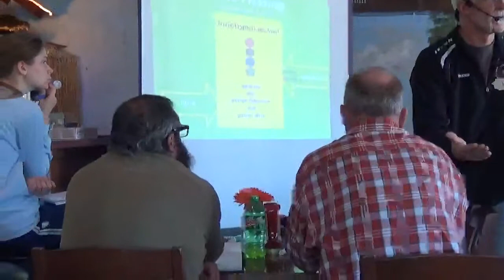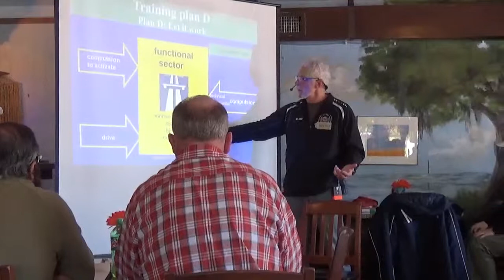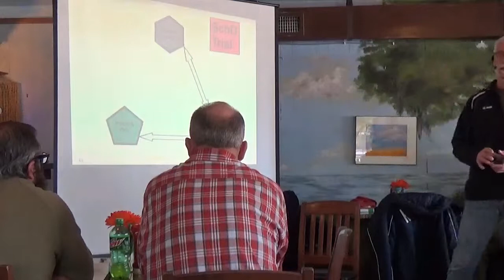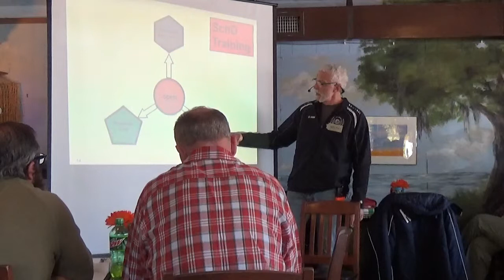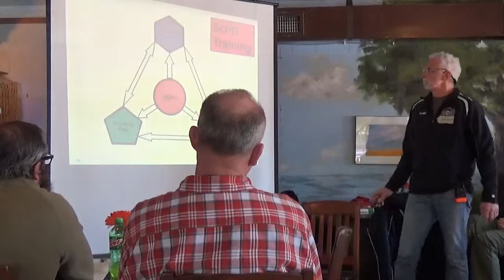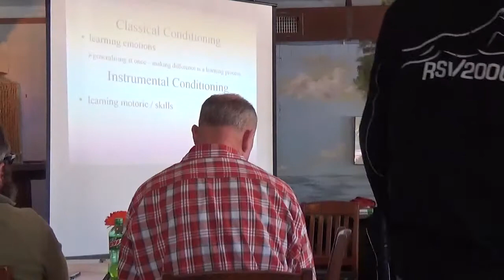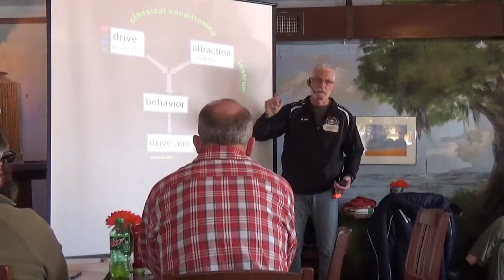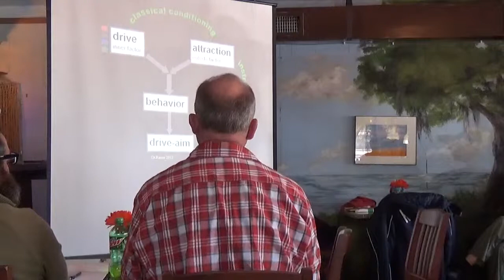theory pt. 4